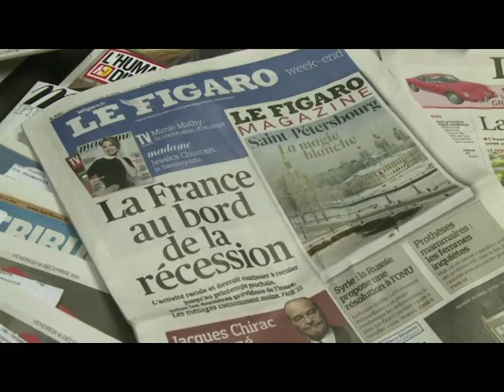EKONOMIA EUROPIANE GJERMANIA KA RENIE NE TRE MUAJ FRANCA NJEH RRITJE LAJM